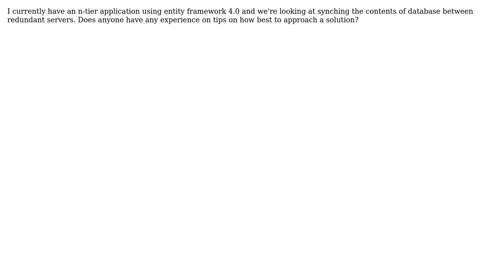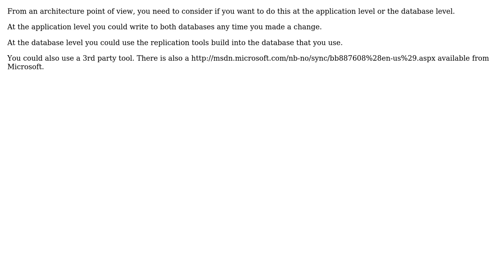Entity Framework and Synchronizing a database solution?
With thanks & praise to God, and with thanks to the many people who have made this project possible! | Content (except music & images) licensed under CC BY-SA | Music | Images & others | With thanks to user Shiraz Bhaiji user JK. and the Stack Exchange Network Trademarks are property of their respective owners. You are responsible for your own actions.